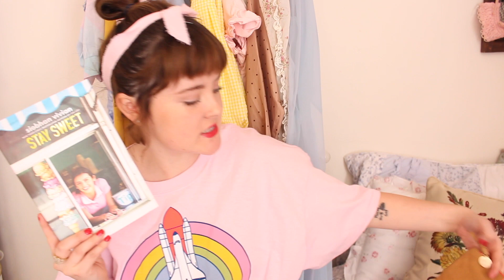Ice Cream Sunday // Life Update + Giveaway!!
Hope you're all having a wonderful Sunday! This video was soooo fun to film, hope you enjoy!

Tune in next Sunday for Ice Cream Sunday with EmmmaBooks

HOW TO ENTER THE GIVEAWAY:Enter by following the Rafflecopter entry prompts found One (1) winner will be randomly chosen from all participants and will receive a copy of Stay Sweet and a Clare V. wallet clutch. Total ARV of the prize is $150 USD.

NO PURCHASE NECESSARY. Giveaway begins at 12:00 PM PT on 4/15/18 and ends at 11:59 PM PT 4/22/18. Open to legal residents of United States with an active YouTube account. Winner will be contacted via direct message on or around 4/23/18, please be sure to check your messages during this time.

Simon & Schuster is neither the host nor the administrator of the giveaway. This Giveaway is in no way sponsored, endorsed, administered by, or associated with YouTube, however your participation must be in compliance with YouTube’s Community Guidelines